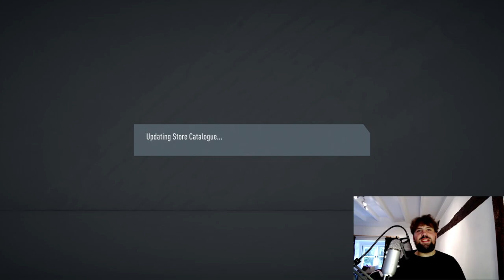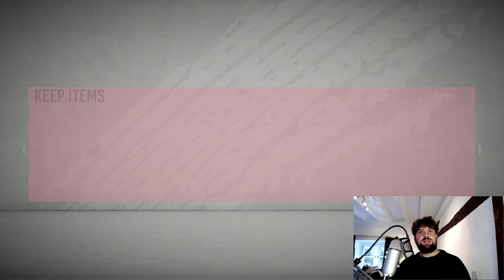FIFA 20 PRIME ICON SBC REPEATABLE | RARE MEGA PACKS! | RARE PLAYER PACKS FT SHAPESHIFTER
Yo guys! JEDGAMEZ HERE! Back with another FIFA 20/FUT 20 Video

FIFA 20 just released the new ICON SBC challenge! The craziest thing about it is that it is there is no limit to how many times you can do it!!! :)

They have also had a voting event for another summer heat feature - it was between Ryan Kent, Luka Jovic and Musa.

If Ryan Kent gets the summer heat event, R.I.P DEFENDERS ;)